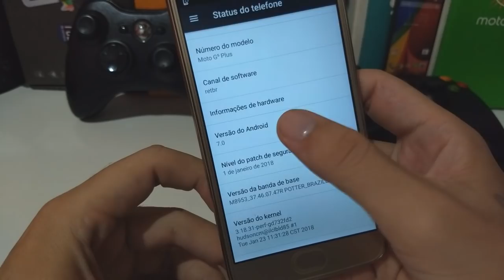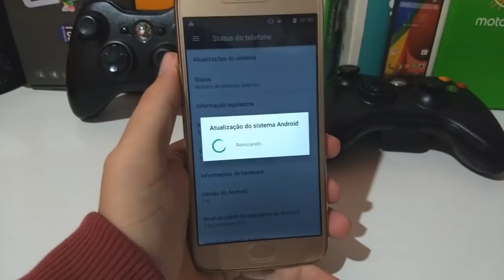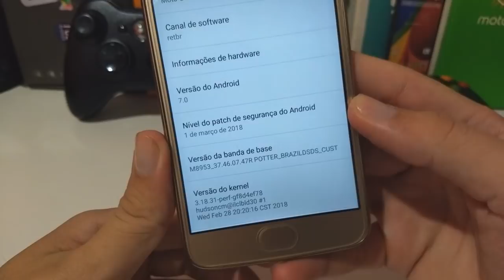SAIU!! NOVA ATUALIZAÇÃO PARA O MOTO G5 PLUS, SERÁ ANDROID 8 DESSA VEZ?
A Motorola acaba de lança mais uma atualização para o Moto G5 Plus, será que dessa vez é o android 8.0 Oreo?

🔵 Se você chegou até aqui eu peço seu:

🔵 Gostei
🔵 Comenta
🔵 Favorite
🔵 Compartilha